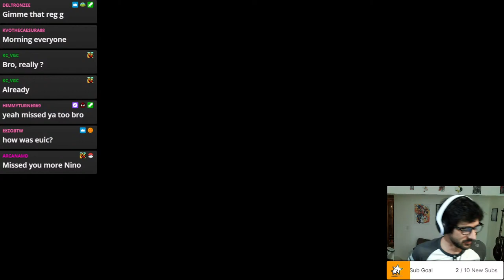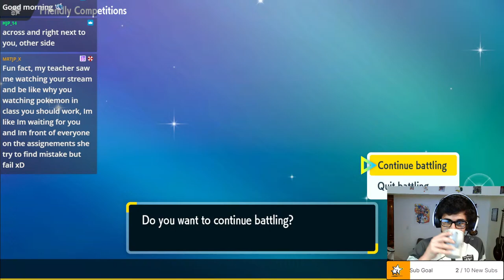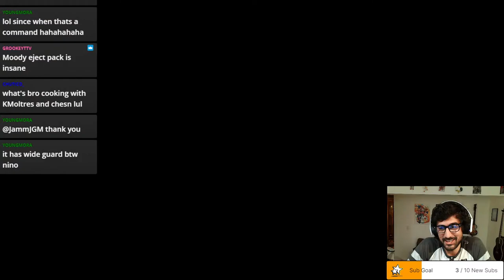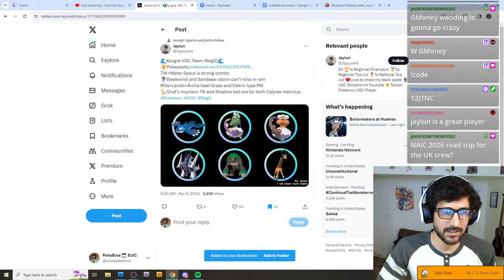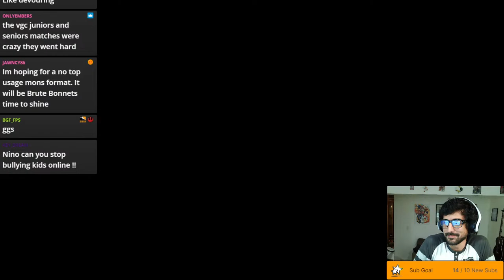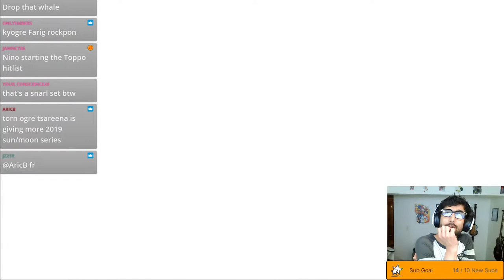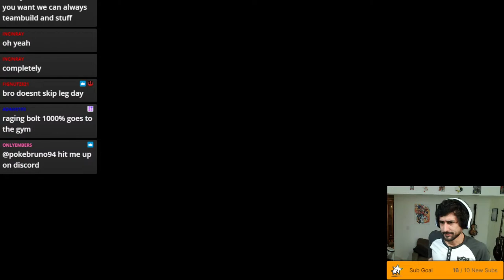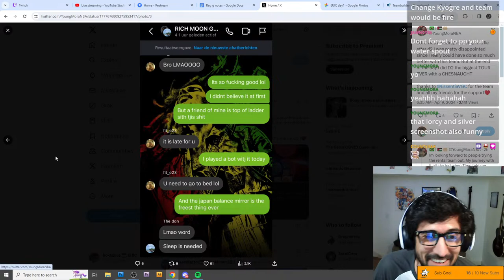🔴 LIVE! REGULATION G JAPAN VGC TOURNEY